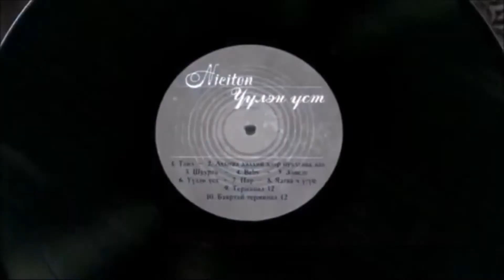Үүлэн Үст - Никитон ( үгтэй )